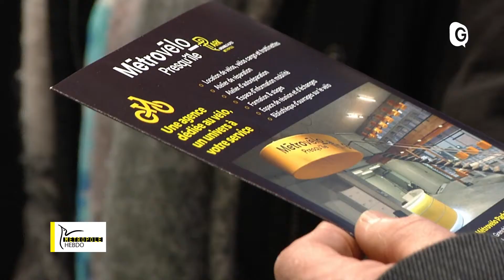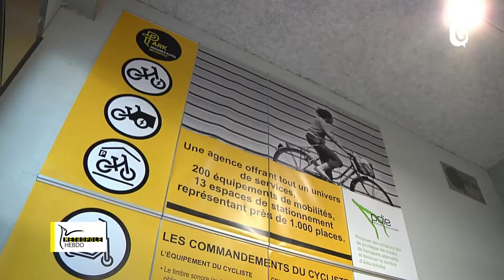METROPOLE HEBDO - 29 NOVEMBRE 2019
Avec Lucile Dailly METROPOLE HEBDO